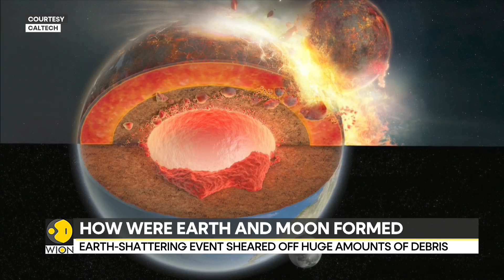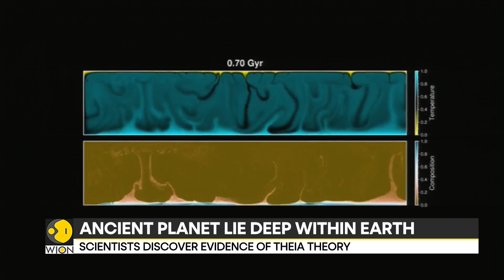Remains of an ancient planet lie deep within earth | World News | WION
The earth planet is our home but how was it formed scientists have proposed a novel theory that might explain two of the world's enduring mysteries.